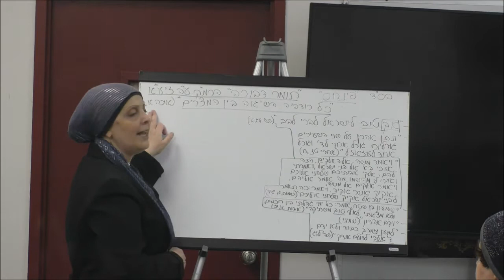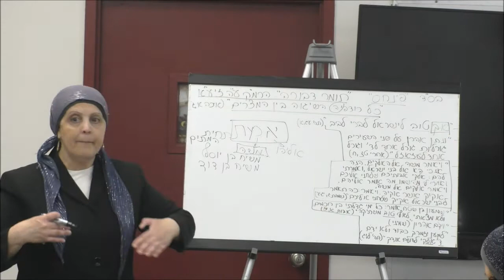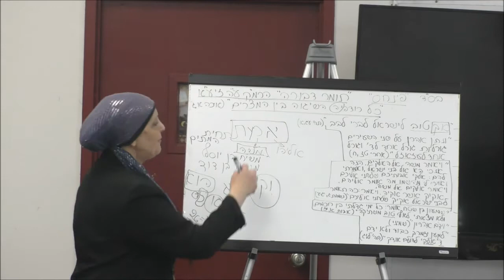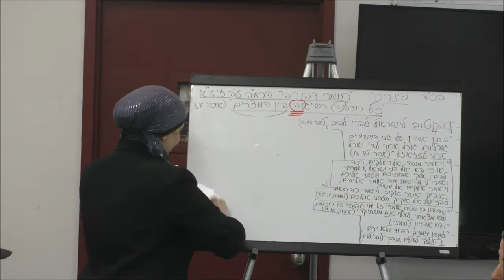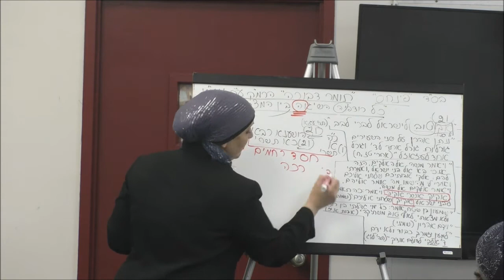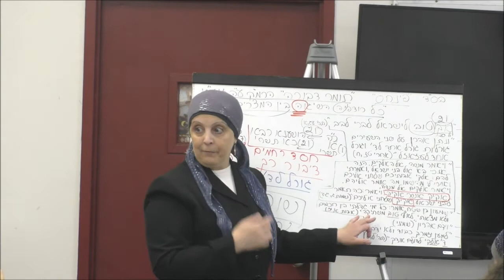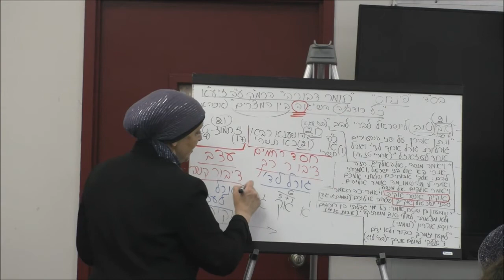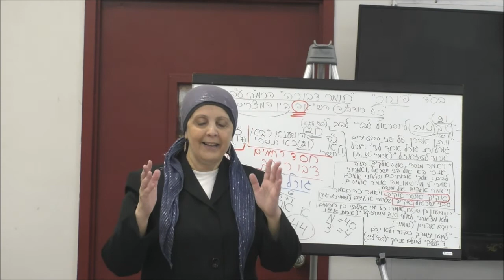The three weeks Teshuva Repentance. 07 18 2022 English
The three weeks Teshuva Repentance.